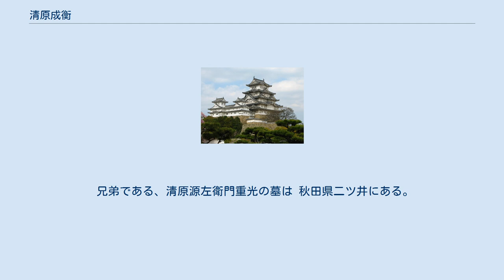清原成衡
清原 成衡（きよはら の なりひら/しげひら、生没年不詳）は、平安時代後期の武将。
奥州の豪族 清原真衡の養子。
妻は多気権守平宗基の孫娘（源頼義の娘と伝わる）。
海道小太郎と号した。
 平安忠の次男と『清原系図』にあるが、出羽守平泰貞の子とも、常陸大掾忠衡、平則道、平繁衡の子とも伝わる。
いずれも海道平氏の一族出身で陸奥国磐城郡近辺の豪族出身であることは異論がない。
 一般的には真衡が清原氏の家格を高め武家として確立させるために、平氏出身の成衡を養子とし源頼義の娘をその妻に迎えて、源平両氏の血筋を後継者としようとしたと見られているが、そもそも清原氏の出自自体も成衡の出身である海道平氏の流れとする見解もある。
 成衡の婚礼の際に吉彦秀武が真衡と反目したことが後三年の役の発端となったが、真衡急死後の成衡の動向は不明とされており、役の最中に討ち死にしたとも言われている。
だが、妻の兄である源義家の庇護のもと下野国塩谷郡に居を構え、後に常陸国住人中郡頼経に討伐されたとの説もある。
 後裔として、成衡四男四郎左衛門尉隆義（隆行とも）の子孫を称する標葉氏がいる。
 兄弟である、清原源左衛門重光の墓は 秋田県二ツ井にある。